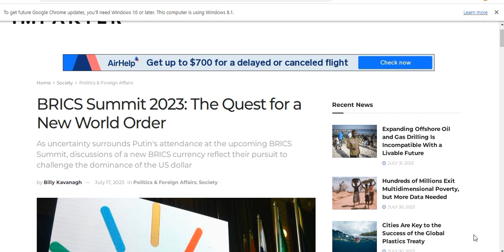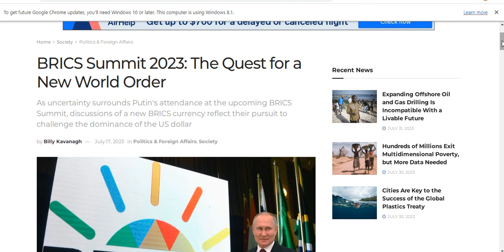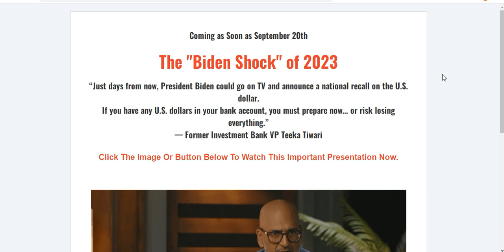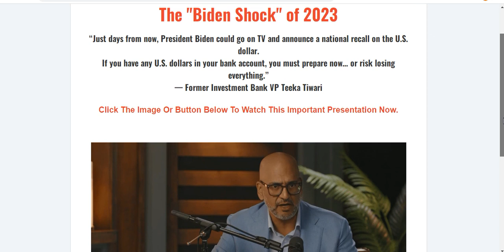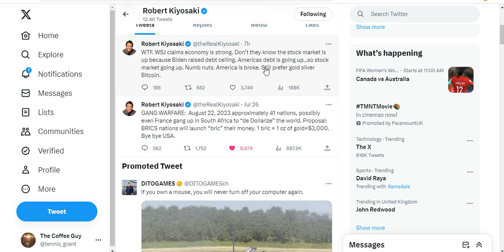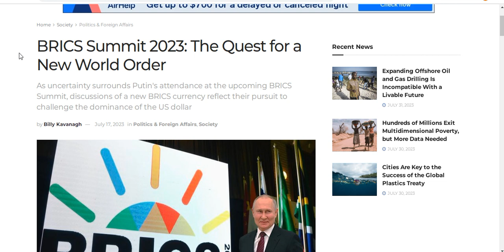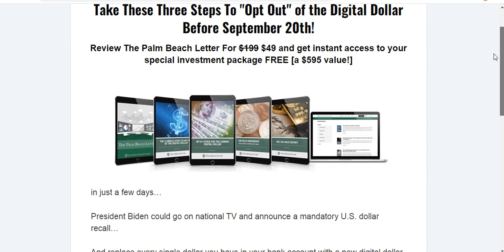Warning! August 22nd Could See The US Dollar Collapse In Value. Here's Why....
You can watch Teeka Tiwari's important presentation about why the US Dollar could be soon recalled and how you can protect yourself

August 22nd to 24th could be a pivotal moment in financial history as a new global currency might be launched to the world that could send the US Dollar crashing in value and sending global markets into freefall.

The BRICS conference which begins 22nd August and ends August 24th is going under most of normal people's radar but it is an event that everyone needs to be aware of.

If the new BRIC currency gets released, financial chaos could ensue as the US dollars value crashes along with global markets.

To get the full scoop of why the BRICS conference could be so significant to the future of the US dollar, watch today's video.